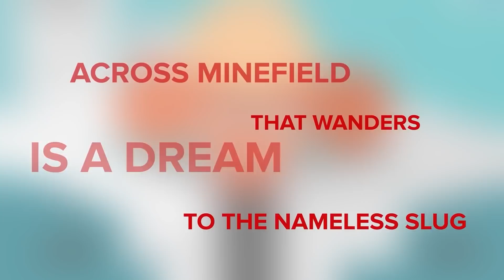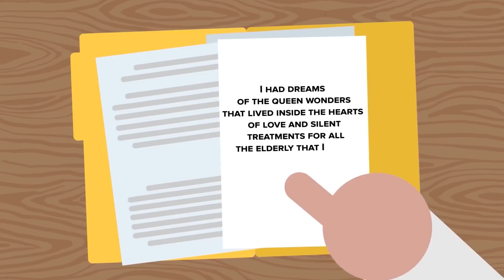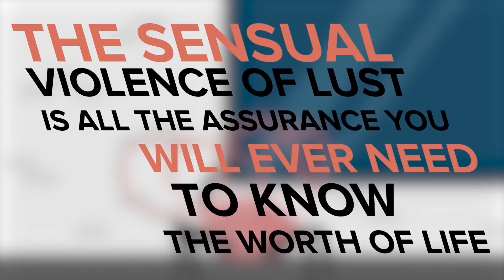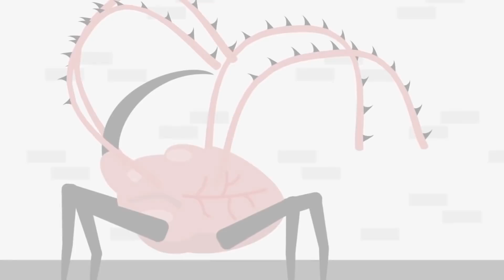SCP-058 - Herz der Finsternis (SCP Animation)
SCP-058 ist eine Anomalie der Keter-Klasse, auch bekannt als das Herz der Finsternis.
SCP 058 ist eine äußerst mobile und extrem gewalttätige und gefährliche Kreatur, die einem riesigen Kuhherz ähnelt, allerdings mit einigen sehr deutlichen Unterschieden. SCP 058 hat Tentakel mit rasiermesserscharfen Stacheln, einen skorpionähnlichen Stachel und spricht mit tiefer Stimme und britischem Akzent.
Teilt uns bitte in den Kommentaren mit, über welche SCP's wir als nächstes berichten sollten.
Der Inhalt der SCP Stiftung, einschließlich des SCP Stiftungslogos, steht unter der Creative Commons Sharealike 3.0 Lizenz und alle Konzepte stammen von und seinen Autoren.
SCP-058 - Herz der Finsternis (SCP Animation) basiert auf "SCP-058" von far2
Vorschaubilder inspiriert von SCP-058 - Heart of Darkness(闇の心臓)